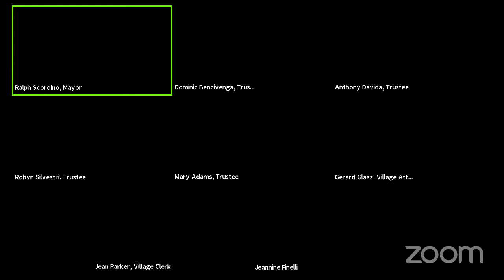Babylon Village Trustee Meeting - October 13, 2020